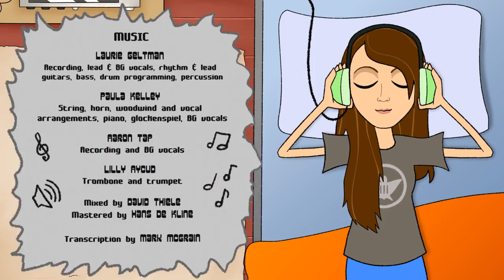Laurie Geltman - Radio (Official Music Video)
Official Music Video for “Radio” performed by rock singer-songwriter Laurie Geltman
This animated video recreates a little bit of my teenage world.  It might bring you back to your own bedroom as a kid, when you closed the door, put the music on and let your dreams and hopes fly.
Video Credits:
Laurie Geltman - Executive producer, Concept & Direction, Songwriter, Performer, and Producer
Juliet Gilden - Cover Art, Posters, Speed Painting, and Main character art direction based on her original artwork
Jack Tenbusch aka JakkRabbitArt - Storyboard, Animation, Background art and Layout

Paula Kelley: All Horns, Strings, Piano, Woodwinds, Glockenspiel Arranged and played by Paula Kelley except where noted.
Lilly Aycud: Played and recorded Trombone & Trumpet

Additional Lead Guitar, Lead & BG Vocals, percussion performed by Laurie Geltman recorded by Aaron Tap at QuailTop in N. Hollywood, CA.
Heavenly BGV Arranged by Paula Kelley; sung & recorded by Aaron Tap/Paula Kelley.
Basic Tracks Recorded and played by Laurie Geltman at My Pseudio, Los Angeles, CA

Produced by Laurie Geltman
Mixed by David Thiele
Mastered by Hans De Kline

Follow Jack Tenbusch:

for the software/animation support.

Lyrics:

I remember when the DJ
was my best friend
Speakers on the dresser
were my godsend
while my eyes roamed the room
in a daydream

Bits and pieces of
Who I thought I was
On the ceiling and the walls
Who was I feeling?
All the idols are a myth
All my strength is my faith
of who I can be

Chorus:
Tell me everything I need to know
Send me signals on the radio
oooh  oooh
oooh  oooh

Got my weed under the bed
On the lunch tray
Stole it from my school
And now here I lay

When I'm there I say
What I gotta say
Do just what I gotta do
Til I get home
let my mind flow

Chorus:
oooh  oooh
oooh  oooh
oooh  oooh
Sell me singles on the radio
oooh  oooh